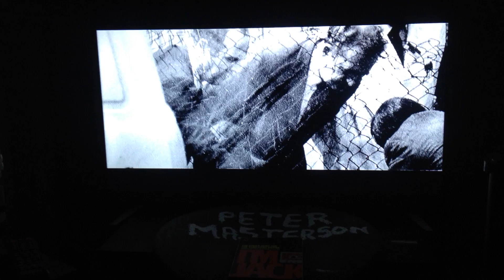YORKSHIRE RIPPER MURDER OF VERA EVELYN MILLWARD MAY 17TH 1978 GEORGE OLDFIELDS APPEAL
1:20 veras bloodstains on the gravel. autopsy performed by reuben woodcock r.i.p. 2:03 this appeal by george oldfield was made after the murder of helen rytka on february 15th 1978. yr78